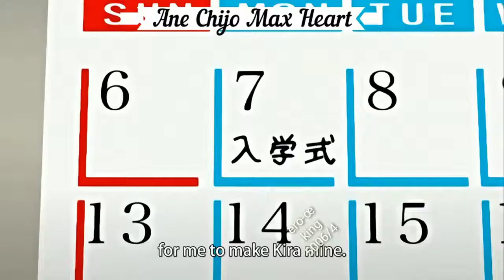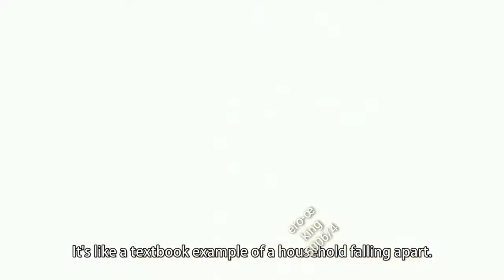when you are with beautifull sister